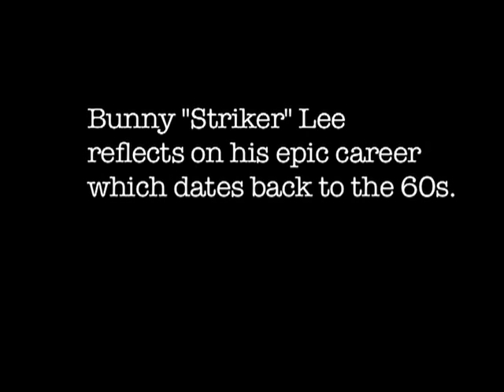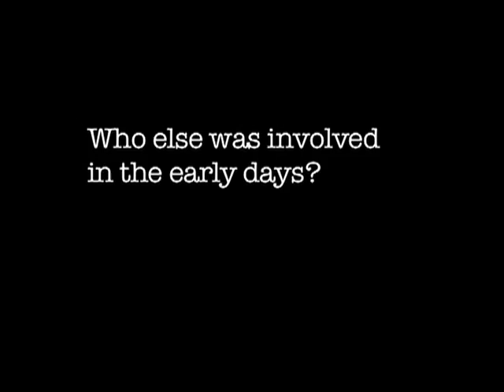Bunny Lee Part1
Legendary Jamaican Producer talks to us at the Garance Reggae Festival 2012. Part one of two..
"Once upon a time" Delroy Wilson
Produced by Bunny "Striker" Lee